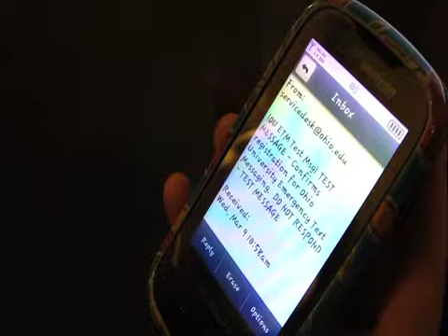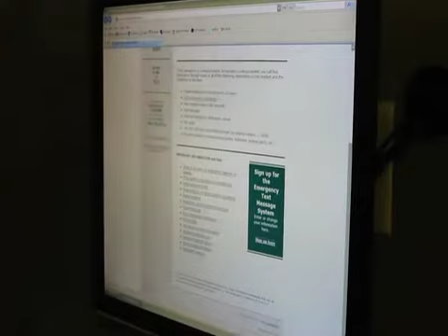Ohio University Emergency Text Messaging System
With the recent failures of the OU text messaging system we examine other methods of communication that students feel reach them the most conveniently and efficiently.